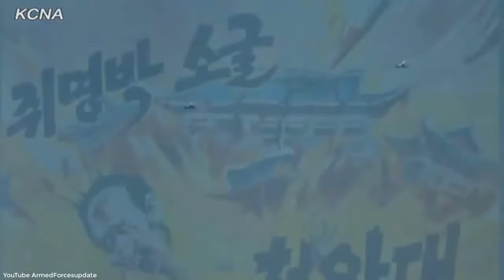JUST IN: North Korea shows MOST ADVANCED TECHNOLOGY to show US Military who is boss